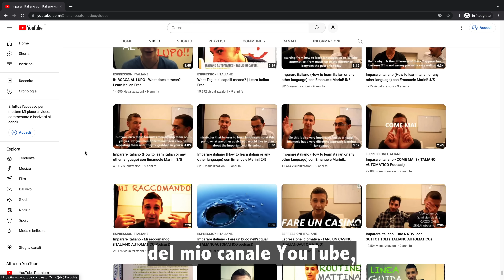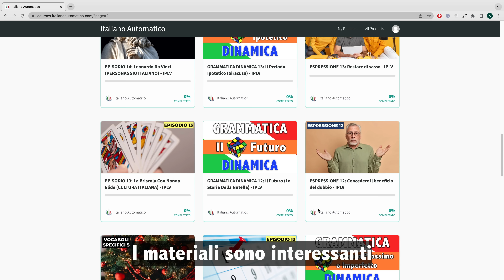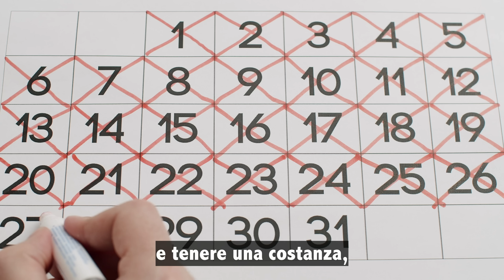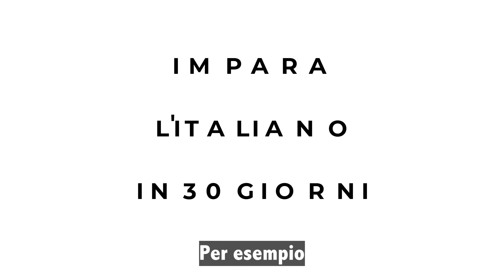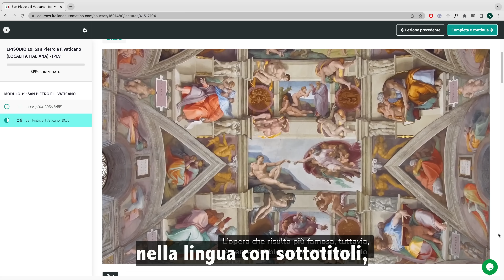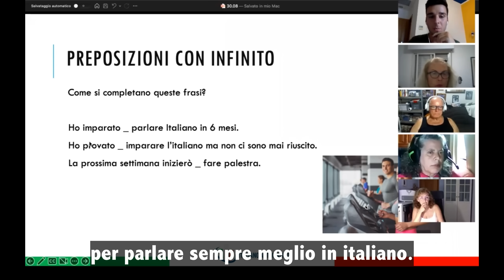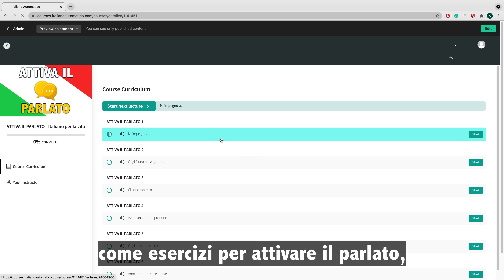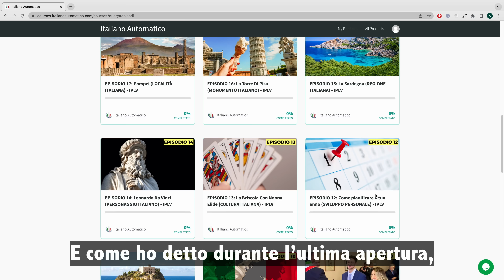Senza Questi 3 Consigli Non Parlerai MAI L'Italiano (Sub ITA) | Imparare l’Italiano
🤩 Diventa membro di Italiano Per La Vita 🇮🇹 (iscrizioni aperte dal 15 al 26 gennaio)

🇮🇹 Le iscrizioni a Italiano Per la Vita sono finalmente aperte e per questo motivo volevo condividere con voi alcuni consigli senza i quali non riuscirete mai a parlare italiano!

Oltre a darvi questi consigli vi mostrerò 3 storie di successo di alcuni nostri studenti per dimostrarvi come applicando questi 3 consigli si possano raggiungere i propri obiettivi.

I 3 consigli senza i quali non parlerai mai italiano:

1- AVERE FIDUCIA E CREDERE NEL PROCESSO DI APPRENDIMENTO
2- IMPEGNARSI ED ESSERE COSTANTI
3- AVERE PAZIENZA

🍿 Capitoli del video:

0:00   Introduzione
1:03   Avere fiducia e credere nel processo di apprendimento
8:37   Impegnarsi ed essere costanti
13:55 Avere pazienza
19:54 La struttura di Italiano Per La Vita
24:16 Conclusione